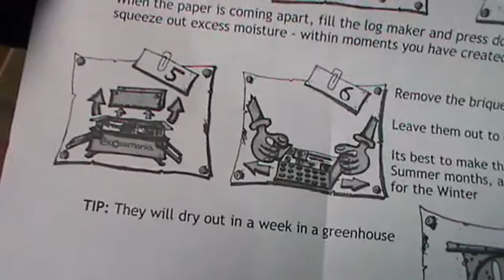Eko-Mania Heavy Duty Paper Log Maker instructional video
Eko-Mania Paper Log maker is a ways to turn your shredded papers, newspapers,  into a log so you can use it for heating. On this video we will first unpack the unit, look close up, show instructions, do some paper log, and burn it in a stove see how good the logs are.

    The perfect way to recycle waste paper and save money
    Sturdy all-steel construction
    New improved design
    Years of reliable service
    Easy and safe to use